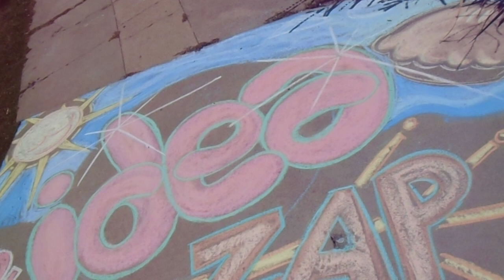Who's Big Idea is This?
That's a Big Idea !!
it's at least 4 feet across  !